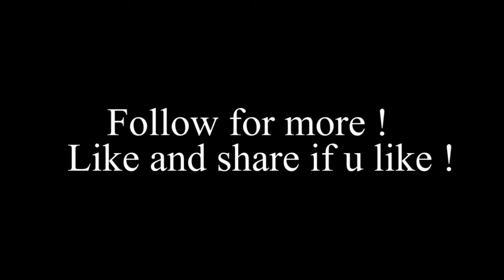Pone yape - မမြင့် Guitar solo with tab note (Cover)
( Fb မှာလဲကြည့်ချင်တဲ့သူတွေအတွက် Page link ချပေးထားပါတယ် )